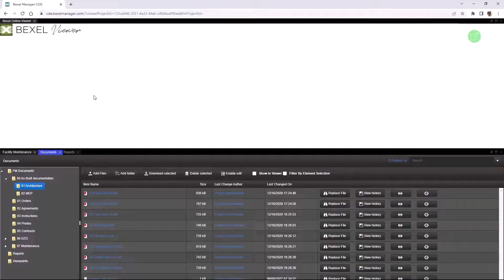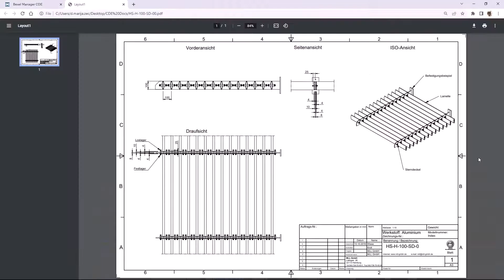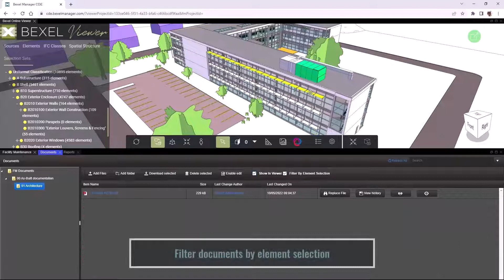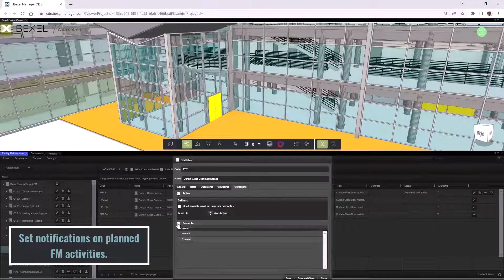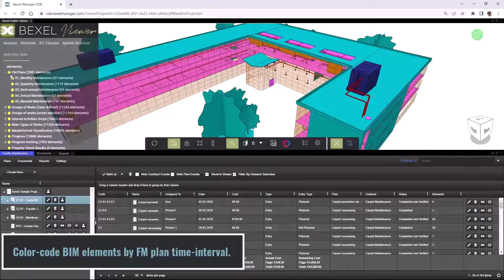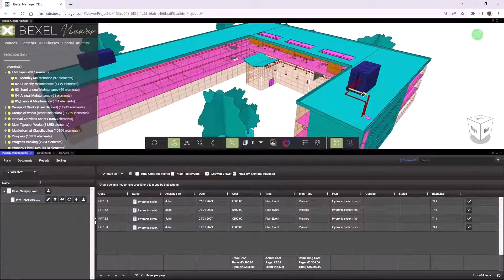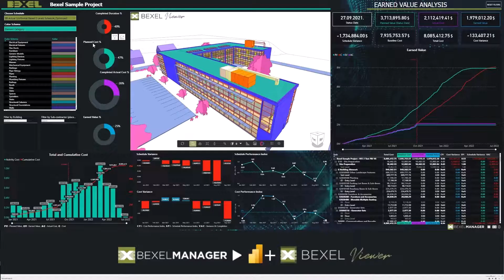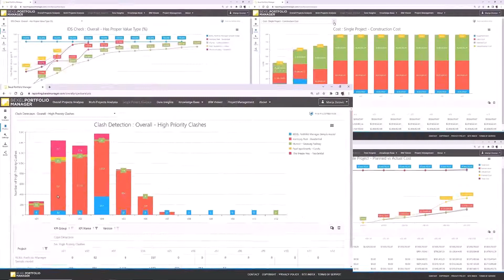BEXEL Cloud based solutions